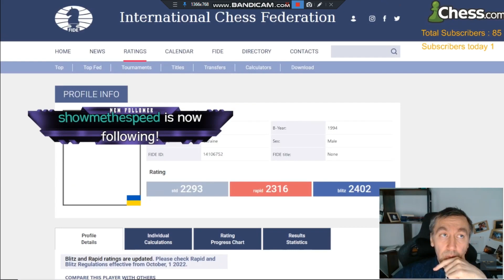Gata Kamsky reporting everyone cheating including Jospem